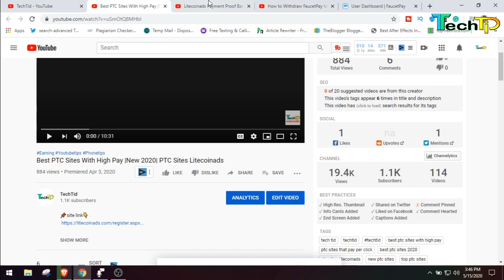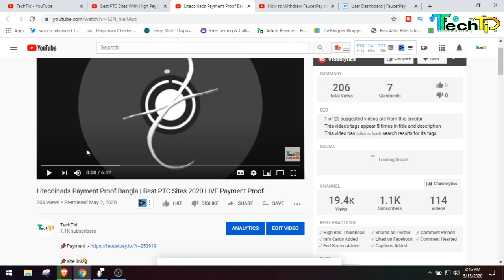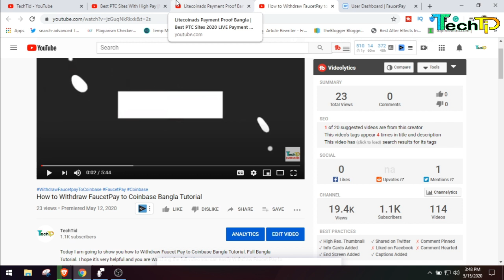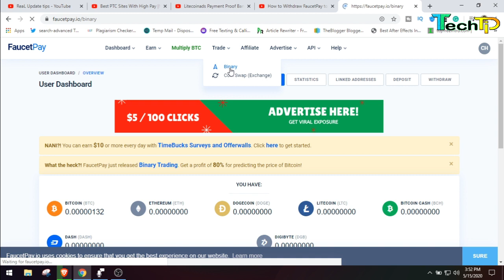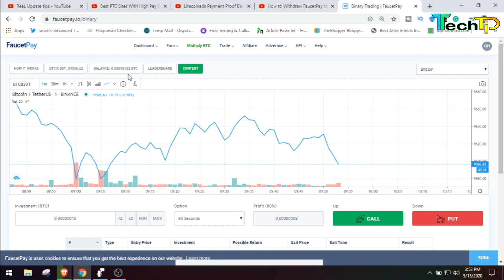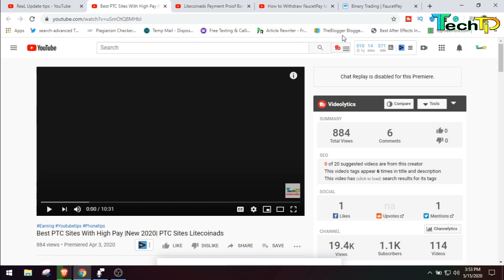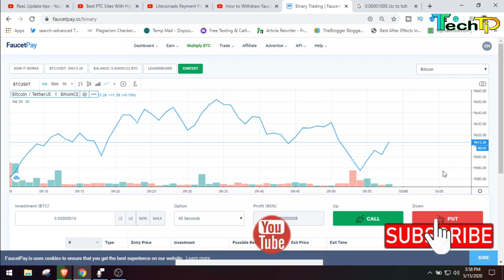Earn Real Money Without Deposit by Trading - Best Trading Site - Trading only 5 take in Bangla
Today I am Going to Show you Earn Real Money Without Deposit By Trading, Trading only 5 take in Bangla, start trading with no money and also know how to trade on faucet pay. Faucet pay free trading.